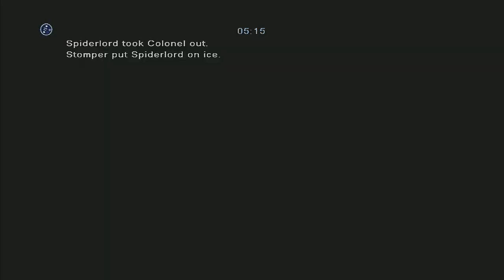DLC Objective Gameplay Mechassault 2 (HIGHLIGHT) Check It! On Mountain High 5v5 Xlink Kai OG Xbox